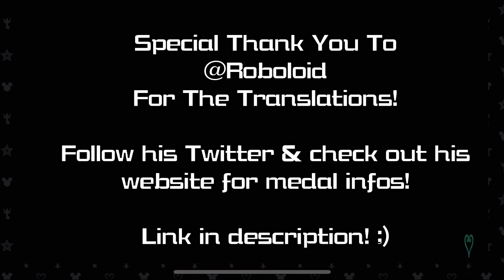[KHUx JP] NEW RENOVA Sea Salt Trio & Soul Medals & MORE! - Minute Update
HUGE Thank you to Roboloid for the info! Check out his stuff here!!

What are your thoughts for RAX?? What about the new Soul medals?? MAN so much to look forward to!